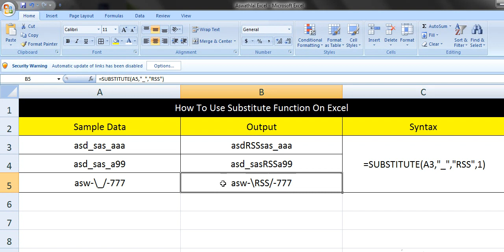How To Use Substitute Function On Excel